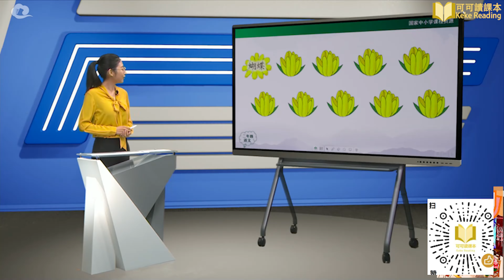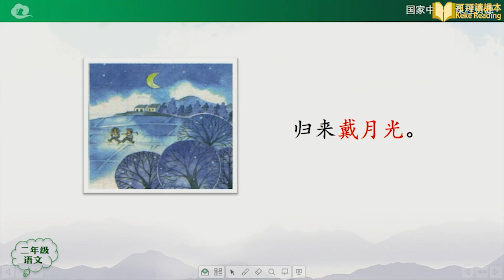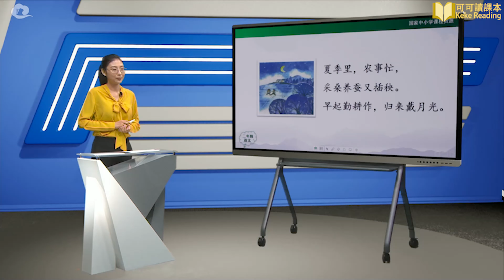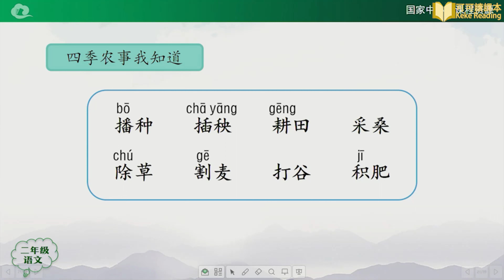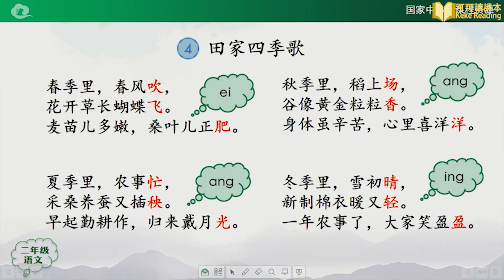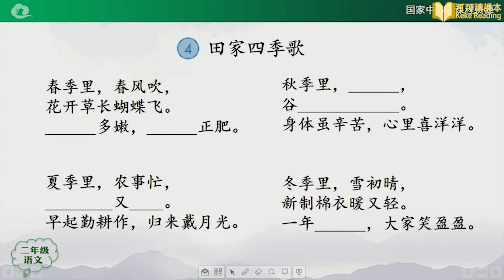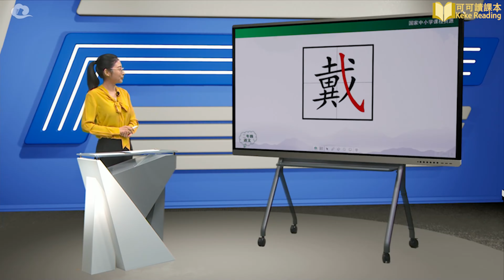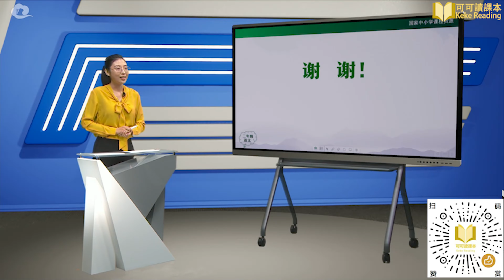田家四季歌 第二课时 语文 小学二年级 上册 统编版